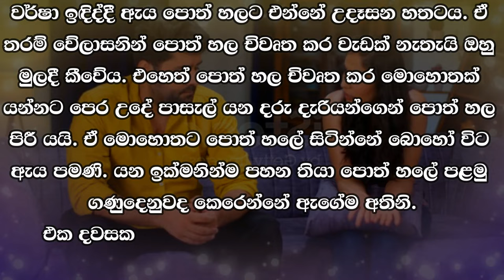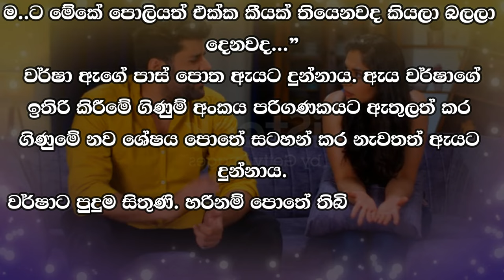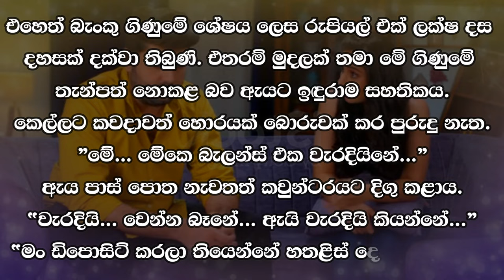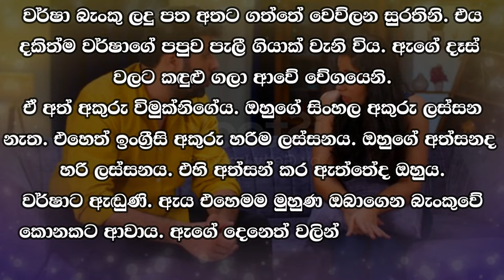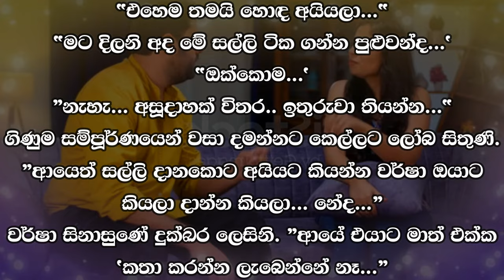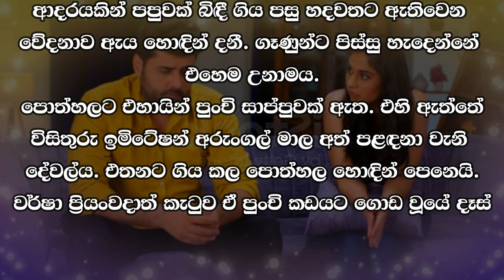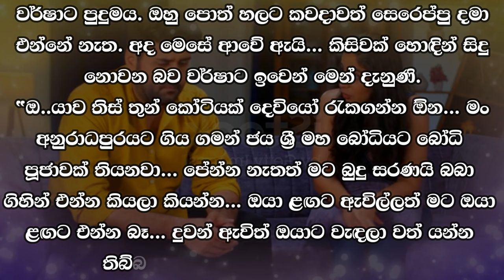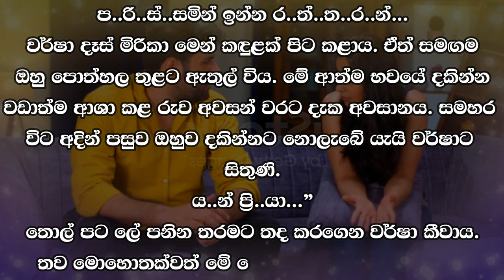❤ වර් ෂා - Warsha 147 ❤ | වර්ෂා නුගේගොඩ බස් නැවතුමෙන් බැස ආවේ හැංඟි හැංඟී මෙනි. | VishwaNovels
කතාවෙන් බිඳක්: වර්ෂාත් ප්‍රියංවදාත් බැංකුවට ගියේ බැංකුව විවෘත කළ ගමන්ම වාගේය. වර්ෂා නුගේගොඩ බස් නැවතුමෙන් බැස ආවේ හැංඟි හැංඟී මෙනි. උදේ හවා එහෙට මෙහෙට යමින් ජීවත් වූ නගරය ඇයි දැන් එන්නැත්තේ කියා අසන්නාක් බඳුය. බස් රියේ එද්දී වර්ෂා පොත් හල දෙස බලා උන්නේ පපුවට අතක් තබාගෙනය.

A bit of the story: Varshat went to Priyanvadath Bank almost as soon as the bank opened. Varsha came down from the Nugegoda bus stop like Hangi Hangi. The city that used to live in the morning and evening is like asking why not come now. Varsha was looking at the bookshop with her hand on her chest when she got on the bus.

Time Codes
00:00 - Intro
00:05 - Love Story
10:37 - End